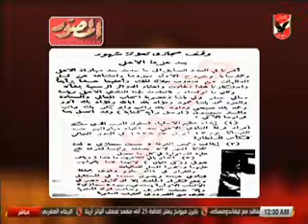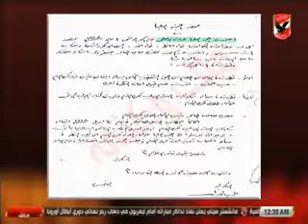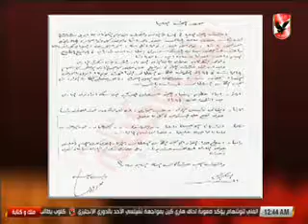ملك وكتابة: جعفر ولي باشا وحسين حجازي والأخلاق قبل البطولة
حكاية إيقاف الأهلي لحسين حجازي بعد رفضه استلام ميداليات المركز الثاني في نهائي كأس السلطان 1928، وقبل مباراة نهائي كأس الملك "كأس مصر" بين الأهلي والمختلط "الزمالك" بثلاثة أيام... الأخلاق قبل البطولة...